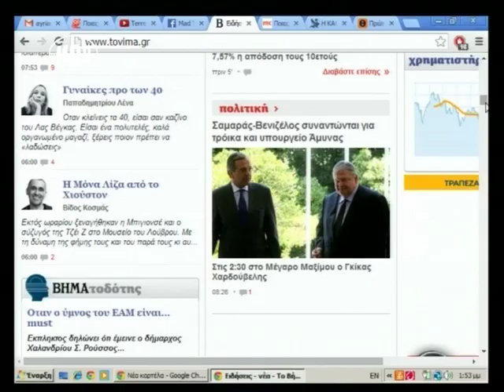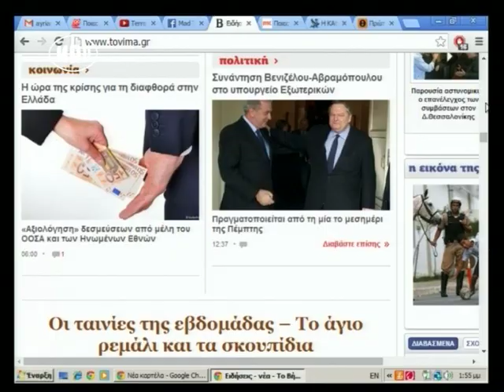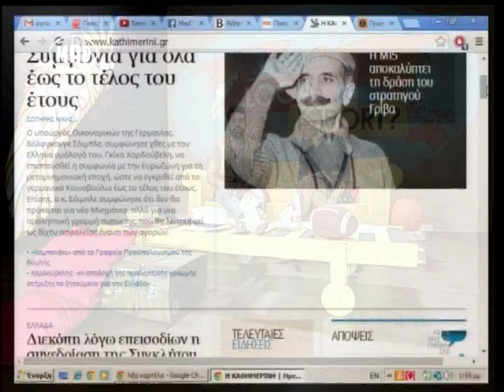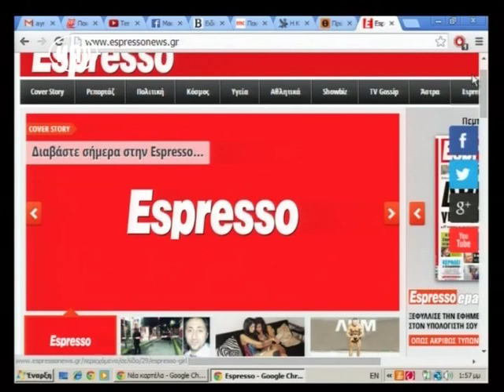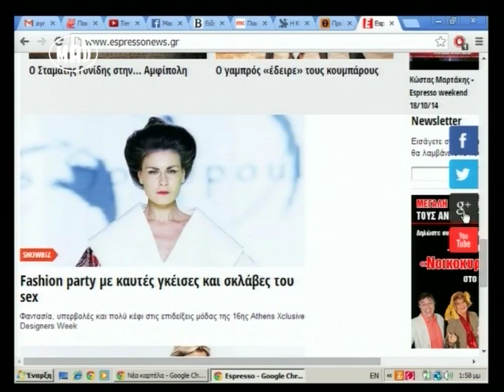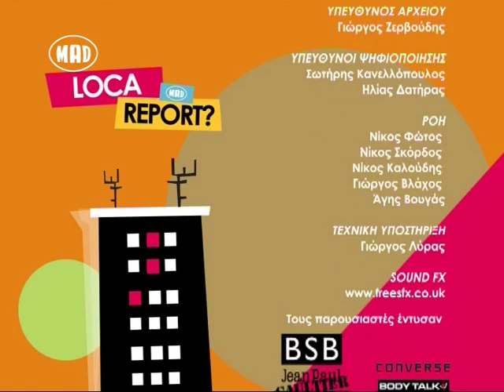Loca Report στο Μad TV (30/10/14)